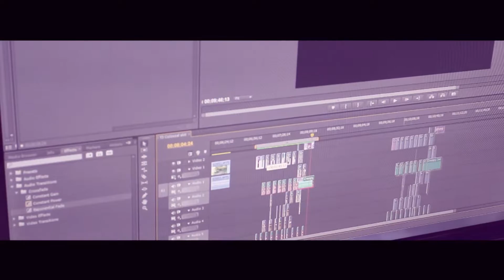Colossal Skit Part 2 (2016)